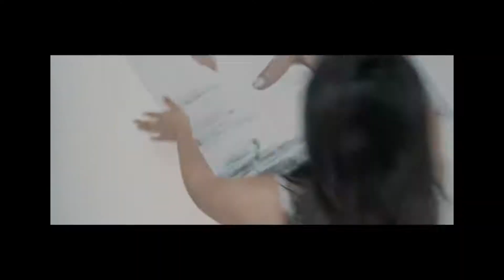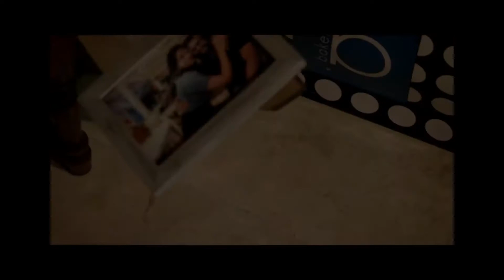La tuerca - Entrevista Techy Fatule